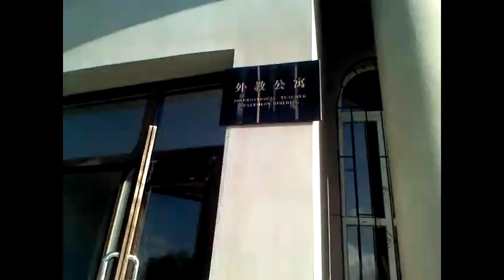Douglas Reyes con Músika en la Formación de Jóvenes Militares en Changchun China PARTE DOS